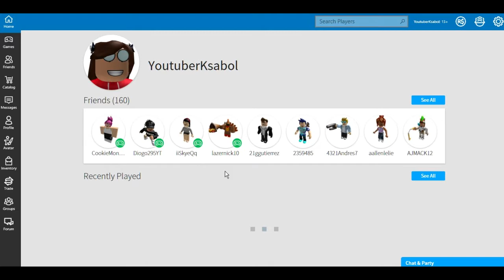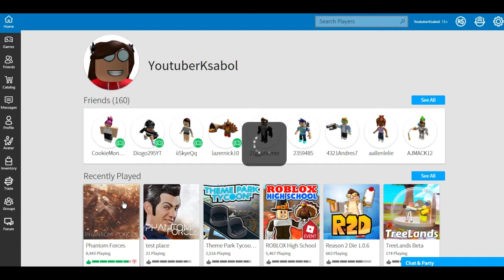RPK74 Phantom Forces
~_~_~_~_~_~_~_~_~_~Social Media~_~_~_~_~_~_~_~_~_~_~

~_~_~_~_~_~_~_~_~_~_~_~Shoutouts~_~_~_~_~_~_~_~_~_~_~